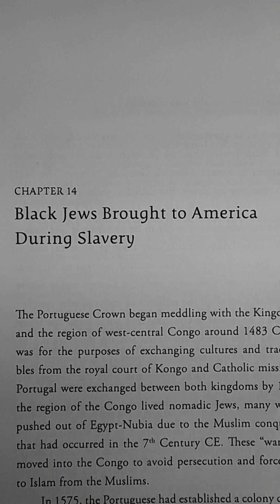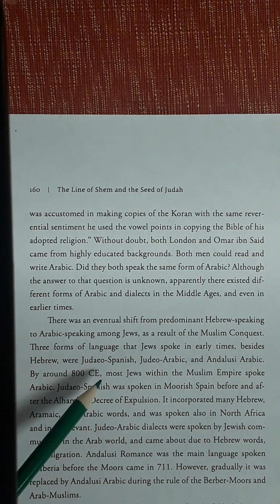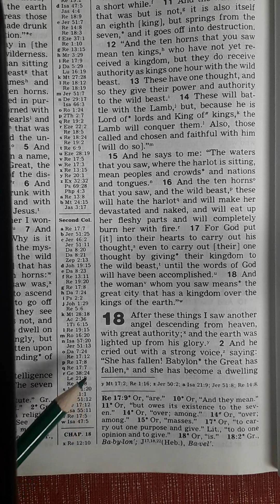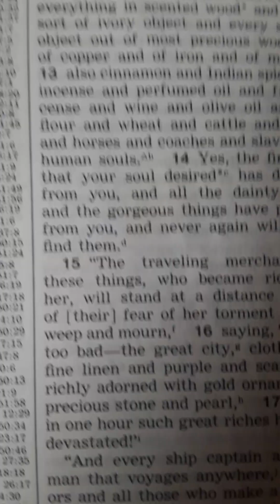Black HEBREWS brought to America spoke JUDEO-ARABIC (Judah)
The New book "The Line of Shem & the Seed of Judah." This platform is for the purpose of discussions on Genealogy, history, and Biblical topics, especially regarding the Coming of the Messiah in these last days.